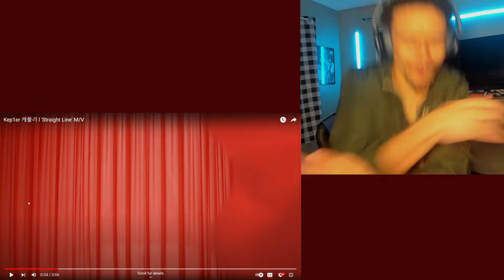Kep1er 케플러 l 'Straight Line' M/V REACTION | SONG OF THE YEAR IDC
Kep1er 케플러 l 'Straight Line' M/V REACTION